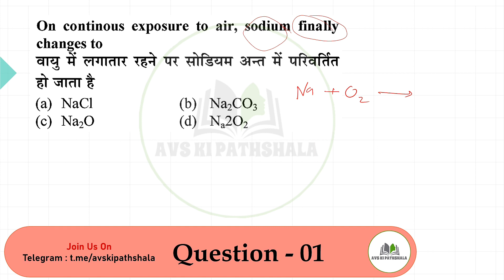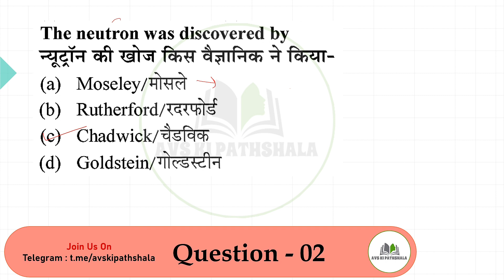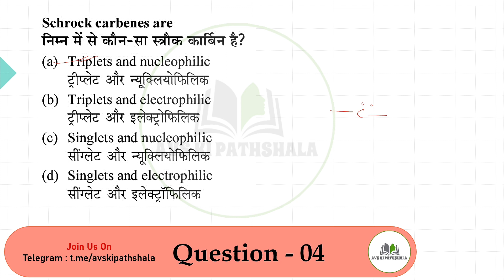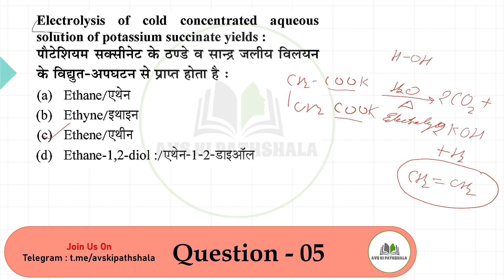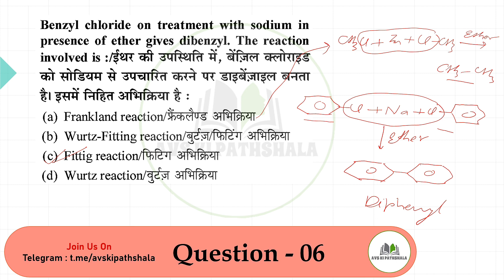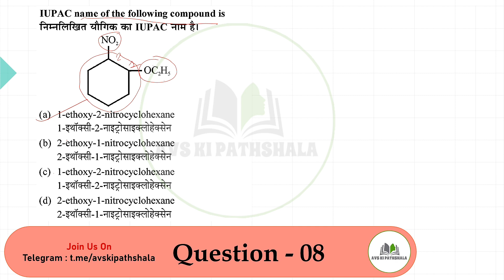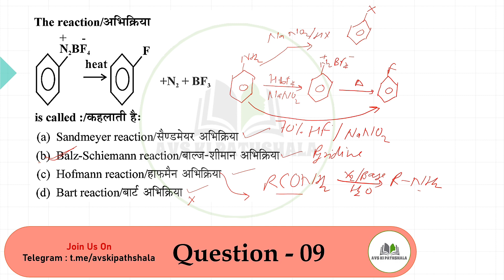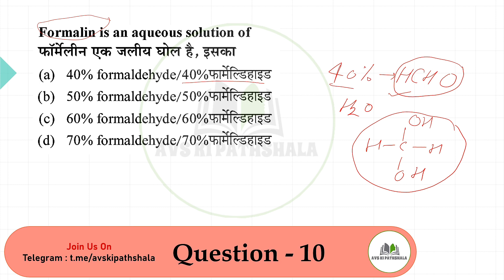01 Chemistry Practice Set | NTA CUET (UG)-2023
In this video, I'm providing you a Chemistry Practice Set. This set is designed to help you practice concepts from the 12th Grade Chemistry textbook which is very useful for upcoming NTA CUET (UG)-2023 exam.

If you're a student looking to brush up on your chemistry skills, then this practice set is perfect for you! The set includes exercises that will help you improve your understanding of the concepts in the textbook.

So whether you're a beginner or an experienced student, solve this practice set and start learning today!